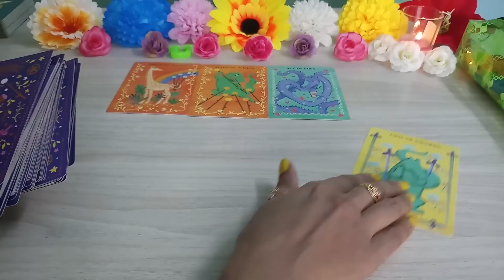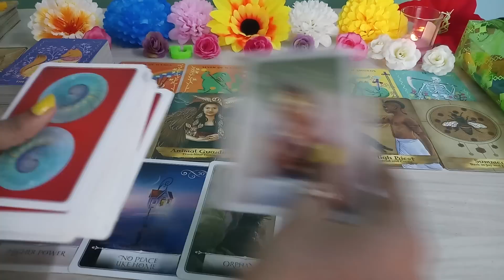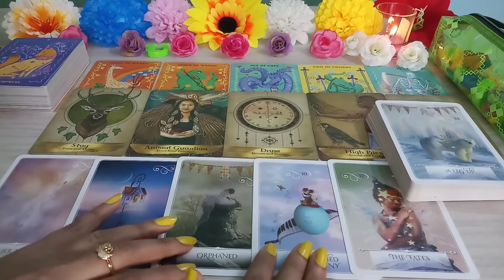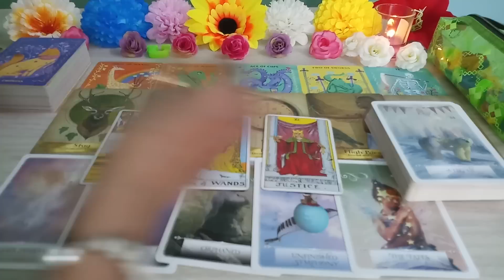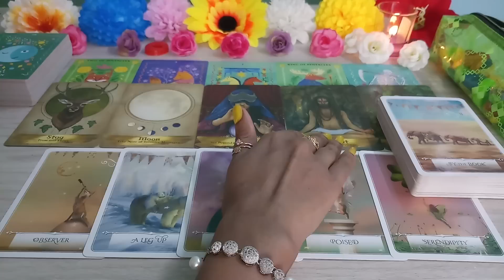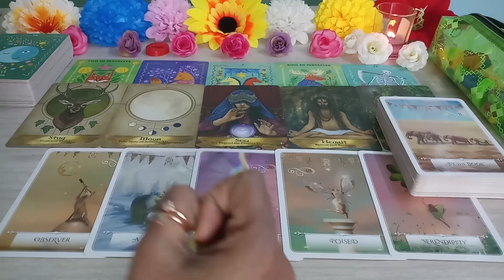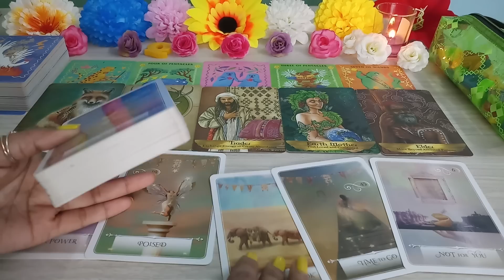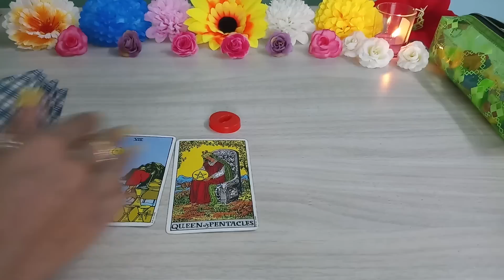⏳Dushman Apki Life Se Kab Khatam Honge?⏳ When will enemies end from your life? tarot card reading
Hello, नमस्ते 🙏🙏🙏,

💙Dushman apki life se kab khatam honge?💙

Equipments & Services I Use:
Thumbnail: Canva

00:00 Introducation
01:27 Pile Selection
01:56 Pile 1 U
16:16 Pile 2 O
26:37 Pile 3 Q
32:58 Pile -2 Time Janne Ke Liye please check out!